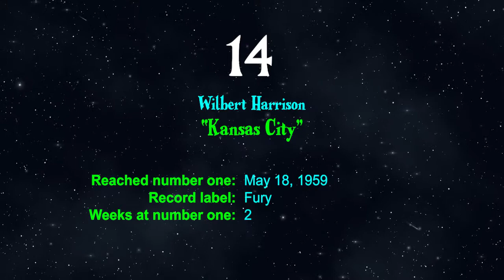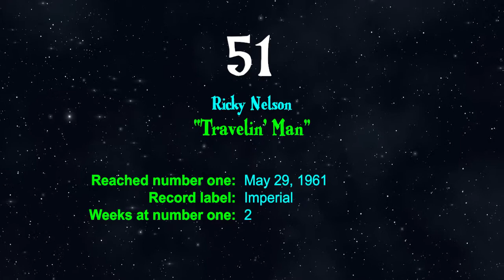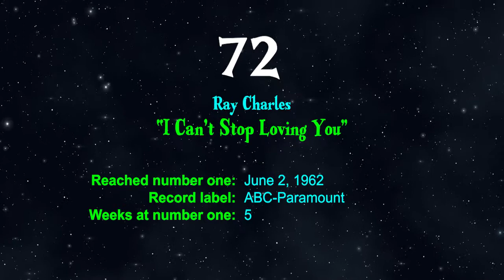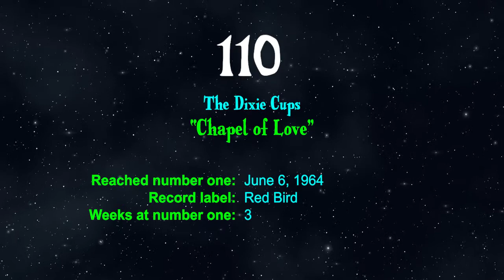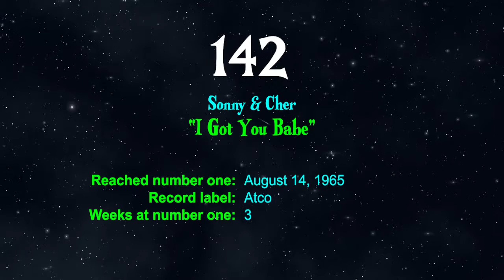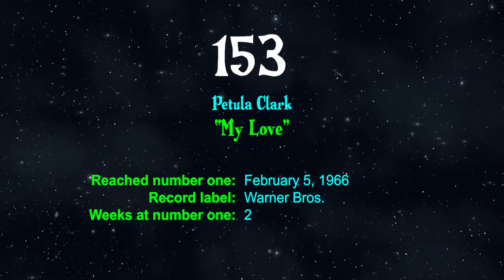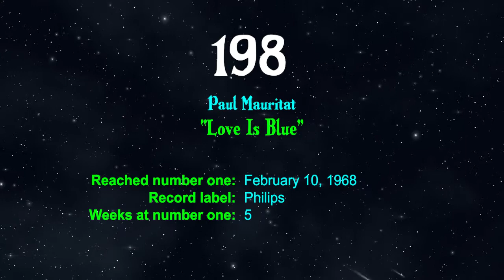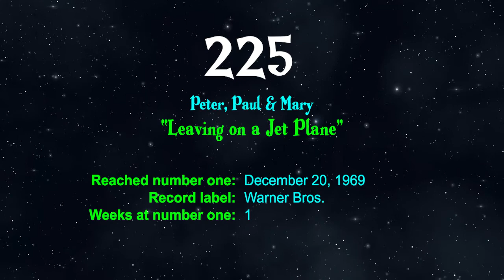Billboard Hot 100 Number One Singles from 1958 to 1969